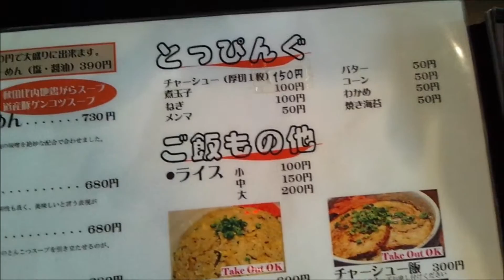730 yen Miso Ramen kensho kiyota Sapporo Hokkaido ラーメン謙正 味噌ラーメン 札幌清田区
所在地： 〒004-0864 北海道札幌市清田区 北野４条５丁目８−１８